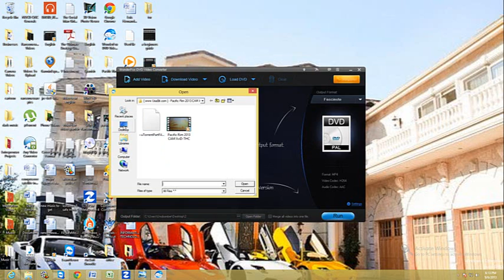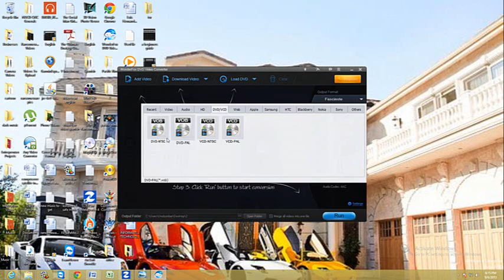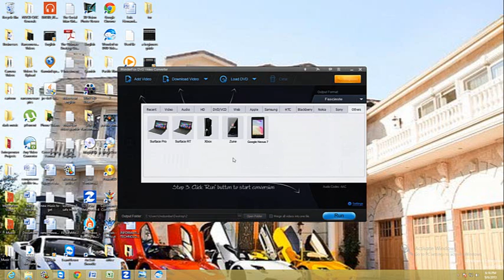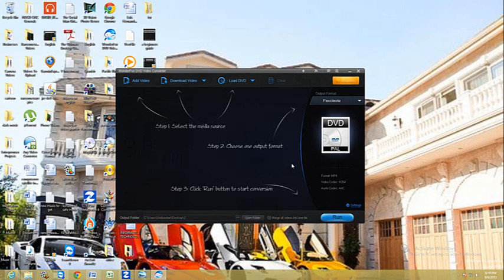Wonderfox DVD Video Converter Review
In this video review we are going to take a look at Wondersoft DVD Video Converter.  This is one of the most powerful video converting software ive come across.  Not only can it convert to well known files like MPEG, AVI, and WMV, it can also convert to DVD VOB files and many others including smart phone and apple video.

dvd video convert avi mpeg mp4 wmv mkv mov m4v asf dv 3gp 3gp2 mp3 ac3 aac wma wav mka ogg au aiff flac m4a ts vob ntsc pal vcd flv swf youtube facebook myspace yahoo iphone ipad ipod nano touch apple tv Samsung galaxy note fascinate epic 3g 4g mesmerize intercept htc droid sensation one vivid incredible wp8 desire first wildfire titan evo blackberry z10 q10 playbook tour series storm bold curve torch nokia lumina ps3 psp vita xperia sony Walkman surface pro xbox zune google __________Recommended Software_____________

tune-up.